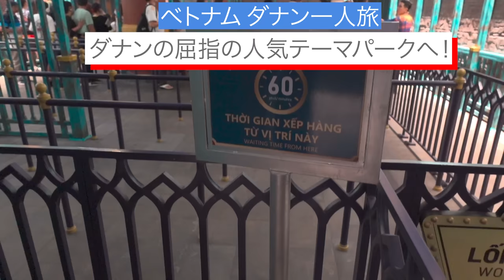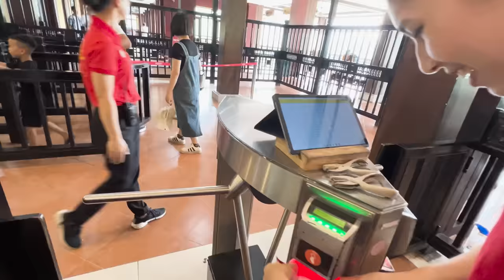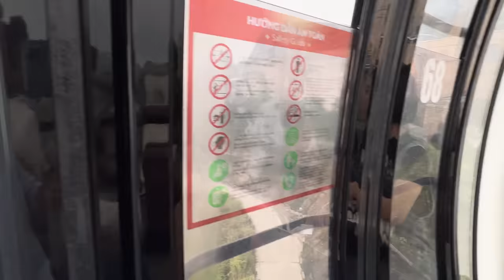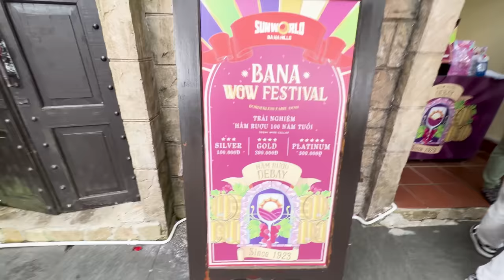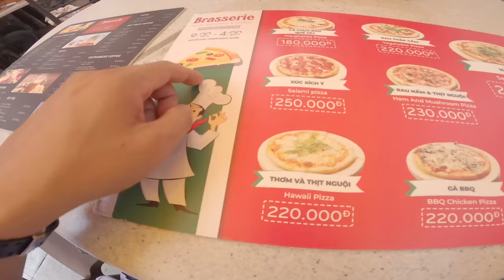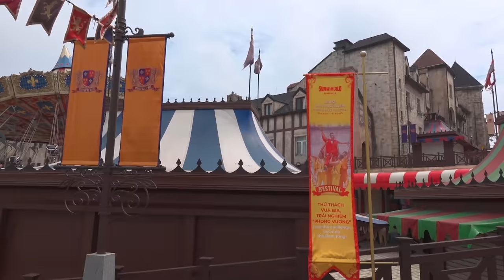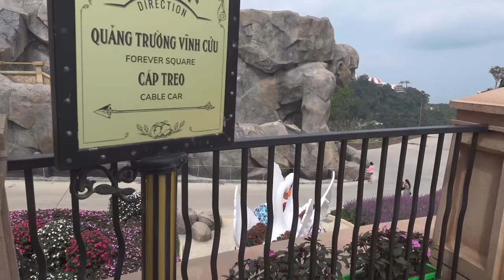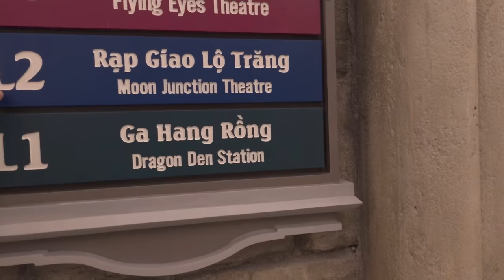ダナン旅行者必見！これだけは外せない観光地！バーナーヒルズへ一人旅！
ベトナムの生活、料理、旅行、エンタメなど、ベトナムの魅力的なドローカル情報を発信していきます！ベトナム飯中心です！中年独身男が見る一味違ったベトナム！？を楽しんでもらえたら嬉しいです！
ある時はベトナム、ある時は日本、そんな感じでベトナムー日本を行ったり来たりしています。
基本的に毎週水曜日、土曜日に動画定期配信しています。（週1日になったり、1日前後する可能性あります）